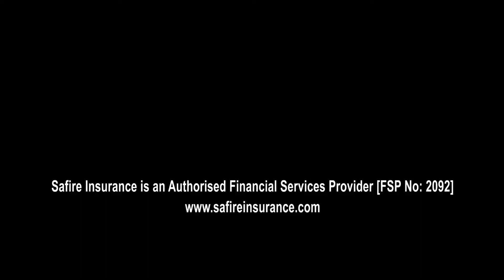Imana Wild Ride 2019 - Wisdom from Warren # 3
Imana Wild Ride legend Warren Price, who is riding in TeamSafire colours again, explains that this is a totally unassisted race, which means no bike mechanics anywhere! But it’s all in the spirit of the Imana Wild Ride. To quote Warren, “You need to make friends along the way!”